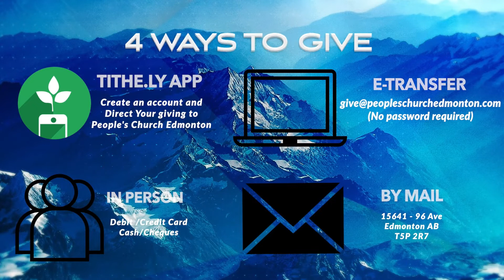'Church at Pergamum' - Pastor Laurence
All worship songs and music are covered under purchased CCLI (202917) Licensing.